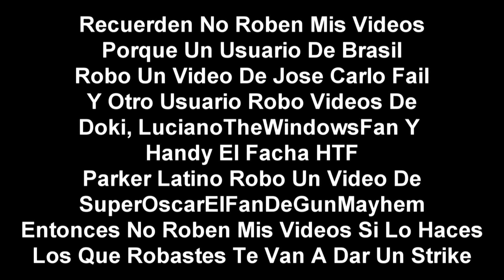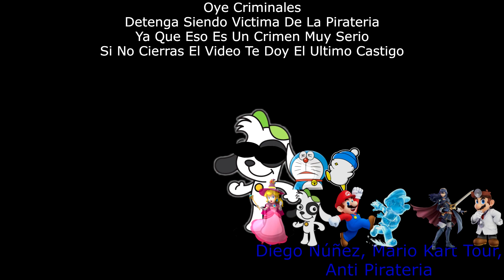(Falso) Pantalla anti-pirateria de The Hub For Doki And Dkids (Youtube, 2021-Presente)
Pues Un Anti Quiere Robar Videos De The Hub For Doki And Dkids Pero Se Asustaron Con Osito Gominola Al Reves En G Major
Creditos A The Hub For Doki And DKids Por El Primer Video Y Creditos A Catalina & Max Cisternas Jofre Por Los Castigos De G Major
Este Video Es Inspirado A LucianoTheWindowsFan, SuperOscarElFanDeGunMayhem Y Itz Doki, Itz Ely, M G G, Jose Carlo Fail, Guchi Moto, the hub for doki and d'kids LeL_Xq, Todo Discovery Kids, Doki, Fan De Discoery Kids, Fan De Discovery Kids Antiguo, Fanmaker Studio, Discovery Kids Fanmakes,